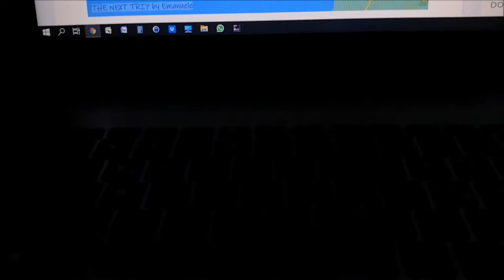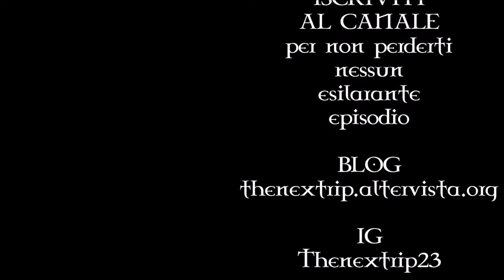I PREPARATIVI PER L'AVVENTURA IN IRLANDA [ IRLANDA in moto con la Tracer 9 GT ]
Il giorno prima della partenza è sempre emozionante.
Sento sempre quel mix di entusiasmo e concentrazione per le sorprese che in ogni viaggio ci sono e che sono la linfa vitale dell'avventura.
Questa volta mi aspetta l'isola di smeraldo da scoprire in sella alla mia nuova Yamaha Tracer 9 GT. (Lucy)
Lucy mi porterà tra il sole, la pioggia ed il vento in mezzo alla natura dal verde brillante di questa selvaggia isola.

Il diario di viaggio con l'itinerario, i racconti e i video che ho pubblicato quotidianamente in tempo reale li trovi sul mio blog

Se hai piacere puoi seguirmi anche su IG: Thenextrip23

Periodo/durata del viaggio: 9-24 Agosto 2021 (16 giorni)
Km: 6450+2 tratte via mare Cherbourg (FR) Dublino a/r con Irish Ferry

Allestimento moto: valige laterali rigide di serie 30L
                                   borsa serbatoio Shad E-16P
                                   borsa posteriore impermeabile Sw-Motech Drybag 350
                                   TomTom Rider 550
                                   Deflettore (cinese) montato su parabrezza originale